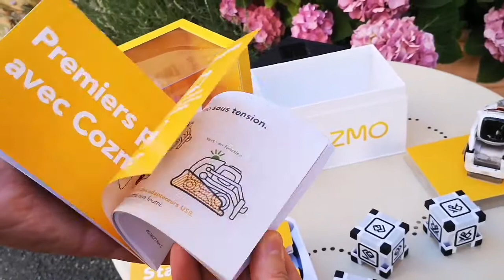Unboxing Cozmo - robot programmable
Cozmo est en train de s'imposer comme un des robots programmables les plus intéressants du moment. Voici une présentation et un unboxing de Cozmo avant le test à lire dans un prochain article.